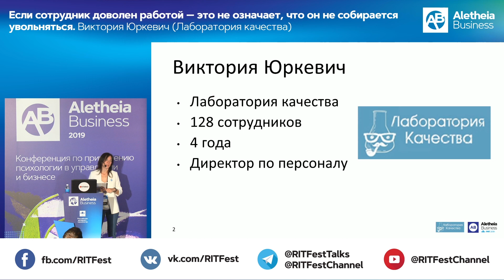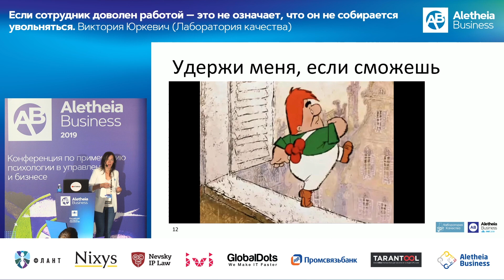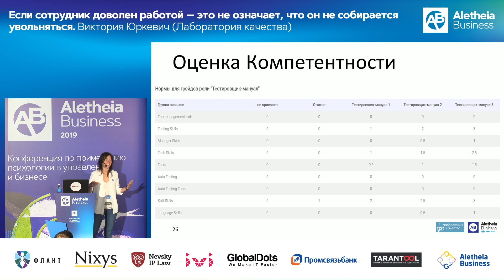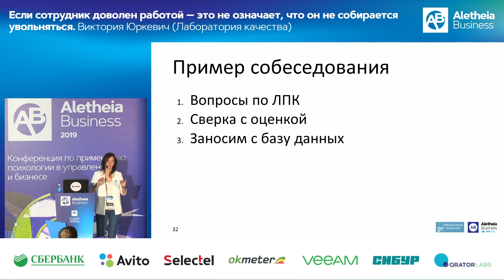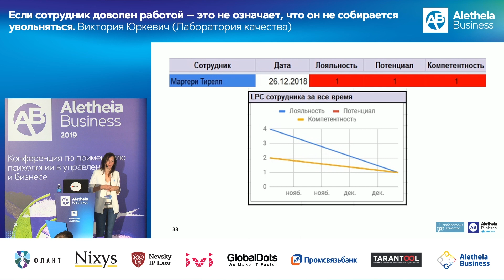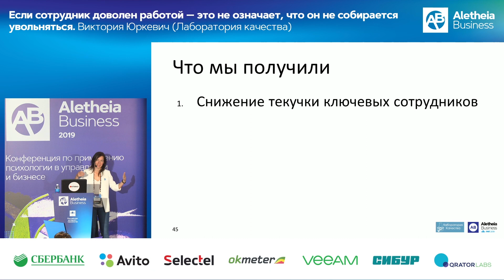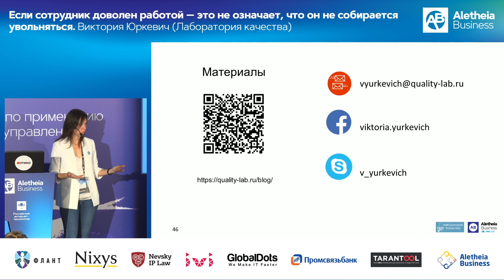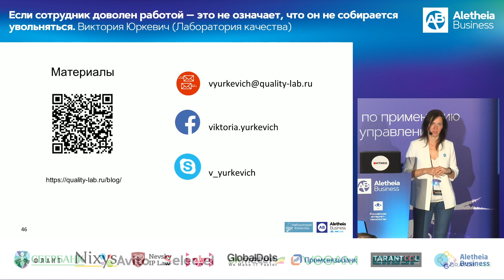Текучесть кадров - это часть бизнеса / Виктория Юркевич (Лаборатория Качества)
РИТ++ 2019
Aletheia Business

Наша компания столкнулась с проблемой большой текучки кадров. До 50% в год. Это серьезная цифра, которая тянет за собой кучу расходов и снижение доверия среди работающих сотрудников в компании.

На просторах интернета есть много информации о том, как удерживать сотрудников. Но мало анализа, каких именно сотрудников нужно удерживать, а каких стоит отпустить.